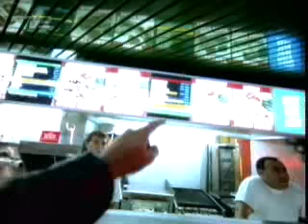Prodigy - Smack My Bitch Up (banned from mtv)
Prodigy - Smack My Bitch Up (banned from mtv) - Vid